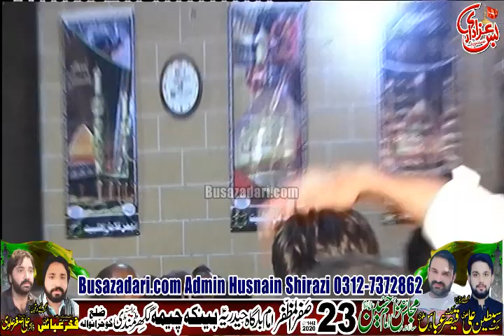Zakir Rizwan Abbas Qeyamat Majlis Aza Shahadat Imam Hussain A.S23 Safar 2020 Banke cheema Gujranwala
Contect us:- Admin: SYED HUSSNAIN SHIRAZI 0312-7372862
SYED AMMAR KAZMI 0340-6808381 / 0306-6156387